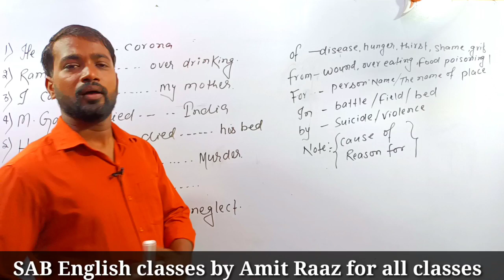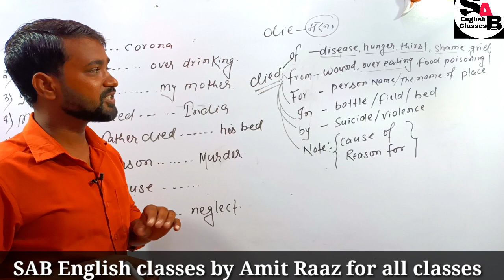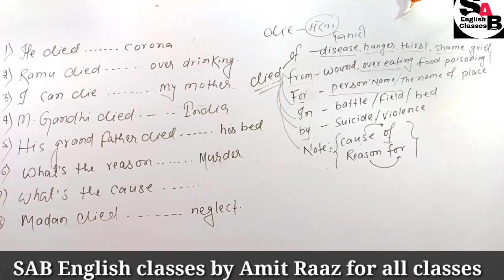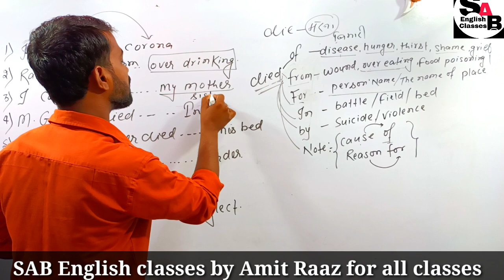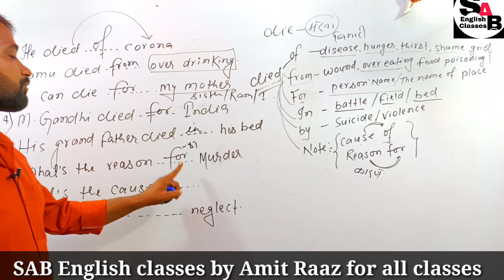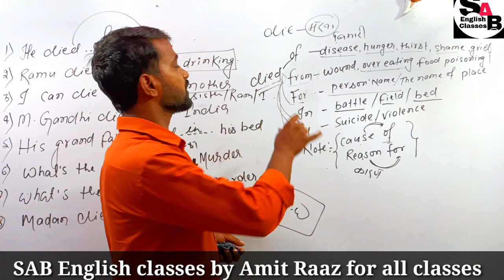🔥prepositions का trick 🔥//Amit Raaz// SAB English classes//एक बार इस वीडियो को जरूर देखें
About this video:-This video is very important for all students because in this video I taught very well about the use of different different use this is very helpful video for all student so please watch this video thank you so much

SAB English classes course provides:-
• English grammar
•objective English •communication skill
 •writing skill descriptive English
•English spoke  classes •speaking practice
 •English test series for all exam best English books for SSC and other competitive exam to prove
• English class
• English translation
• daily in his practice
 •important translation for speaking
• advanced English

| voice | narration | question tag | noun| article | pronoun| conjunction| adjective| adverb | preposition| subject verb agreement| syntax |close test|
 spelling mistake*

So let's learn English with Amit raaz

•study hard ,take care God bless you

Spoken English
 English grammar
spoken English for kids spoken English for beginners

Thanks